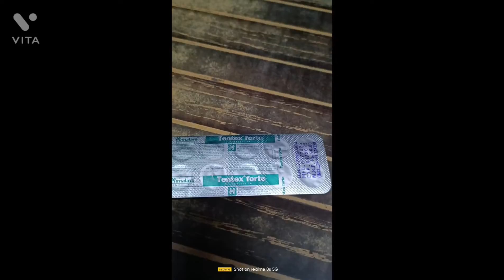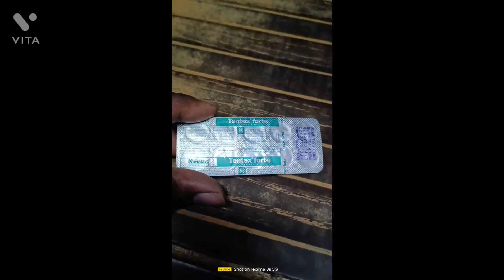सफ़ेद पानी की समस्या || White Discharge Ki Problem 100% Garanty Se Khatam 🤗